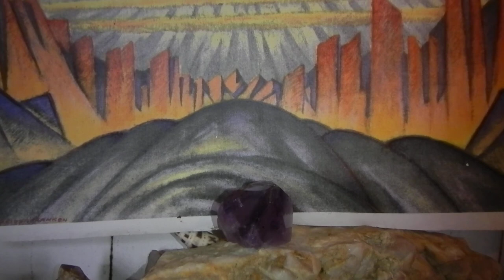"Best" spiritual teachings on the path of immortality... Life after death.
"Best"  teachings on the path of spirituality, on life after death, on the awakening of the spiritual consciousness... By Pedro Teixeira da Mota, in a short and aloof satsang held in Lisboa in 15/2/2015.
Mentions of  teachings of Erasmus, Swedenborg and Bô Yin Râ, and also Pythagoreans, Yogis and Persian Mystics...
Painting of Bô Yin Râ, Himavat, from the so important and beautiful book "Welten", "Worlds",-